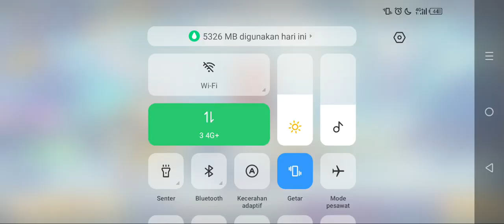Inikah Ranked? - Smash Legends (13)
Mencoba ranked pertama tp trnyata pro2 semua. Auto lose kita.